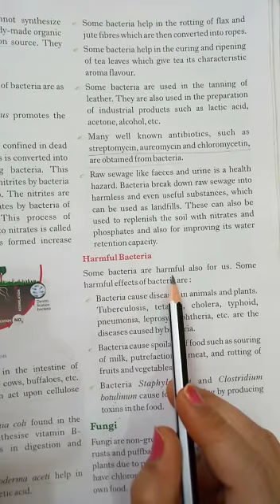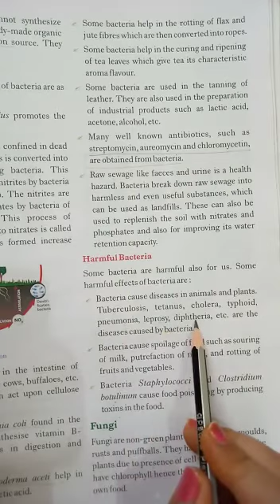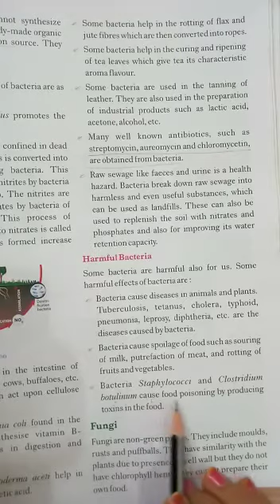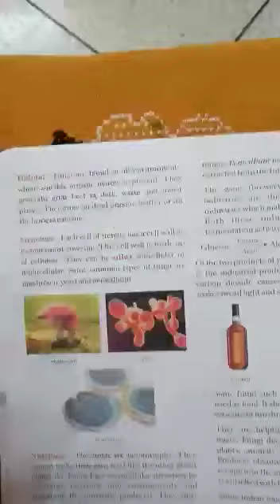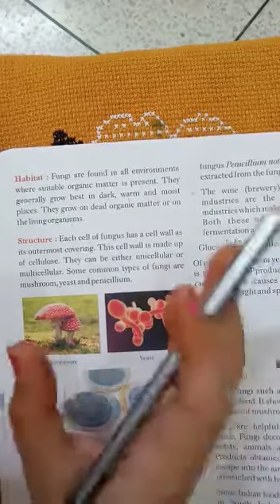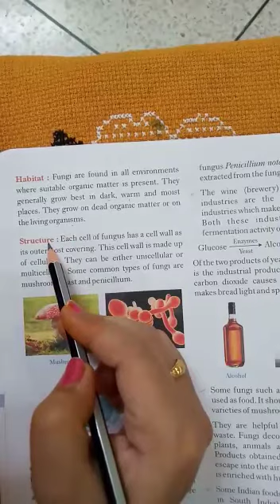Class CBSE 8 subject science topic:- microorganisms.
description :- to know about harmful bacteria